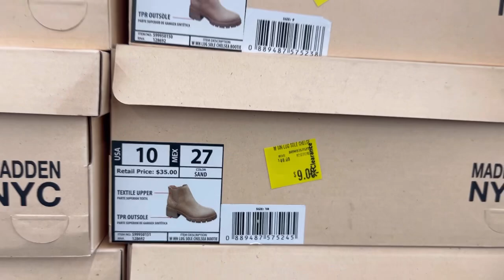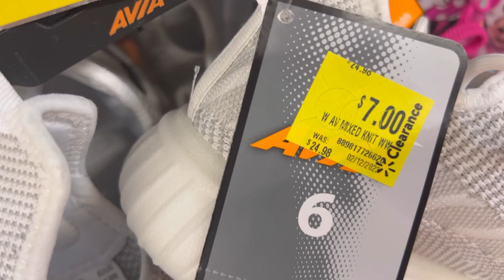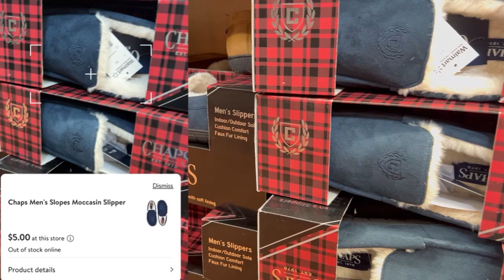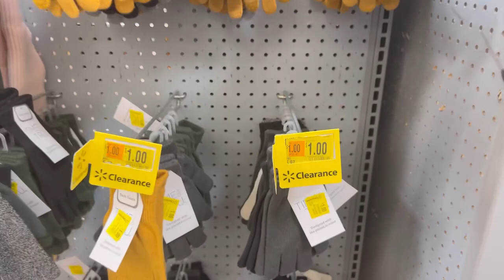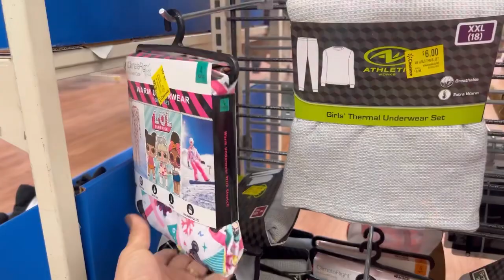🛑 1$ increíble siguen las ofertas en tienda Walmart 😳💸